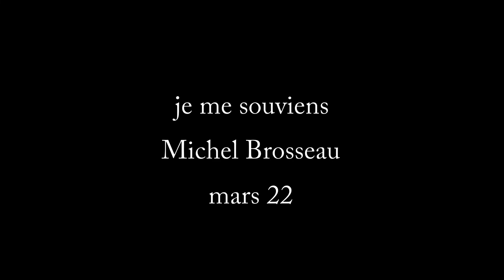je me souviens (128) | où sont évoquées différentes Citroën